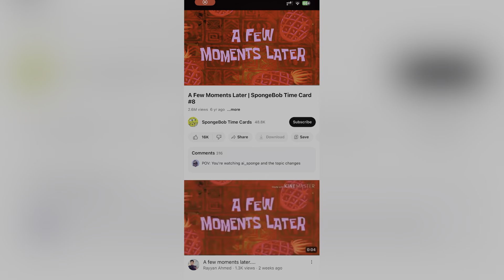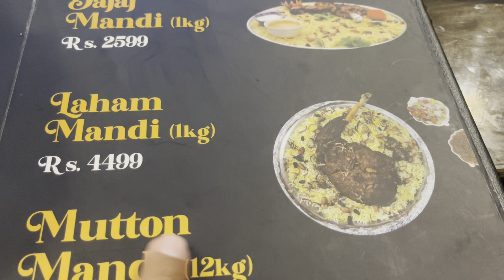Tollinton market Lahore sa chini Bird la Ay || AB Vlogs || Azeem Bhatti